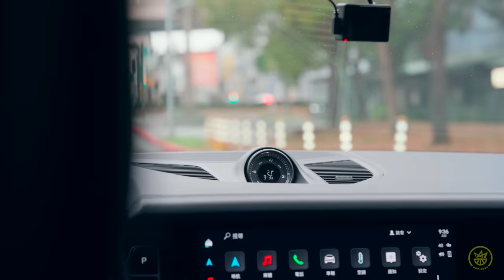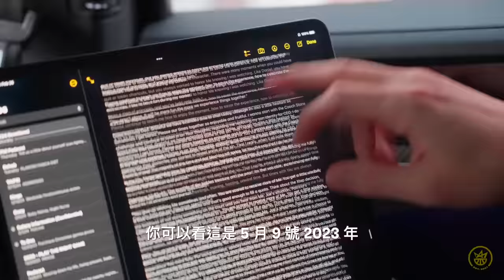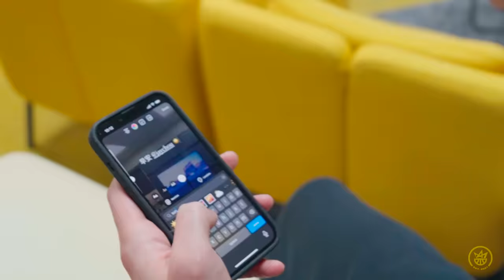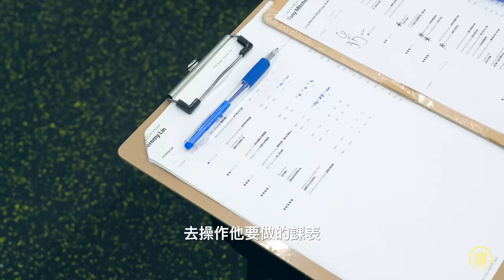Day in the life of Jeremy Lin | 國王的一天 林書豪 | 自律的榜樣 吃飯復健不放過每個小細節 意想不到的豪式幽默 | powered by SAMPO [ENG CC]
「國王的一天」歡迎來到林書豪的一天

邁向生涯第 14 年，林書豪來到新北這座城市，毫無保留的向禁衛軍甚至諸位，展現他的職業態度、分享如何去維持在球場上的表現，只能說

豪哥的自律難以置信

當然私下幽默風趣的一面，肯定讓大家意想不到 😎